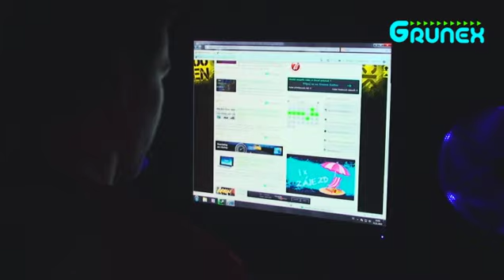GrunexTV - WGT Counter strike 1,6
Přinášíme Vám GrunexTV reportáž z finále prestižního turnaje WGT ve hře Counter strike 1,6. V netradičním systému hraní 2v2 se hráči utkali o poměrně zajímavé ceny! První tři dvojice si mohli odnést luxusní smart phony od společnosti garmin asus. Kdo se stal vítězem?